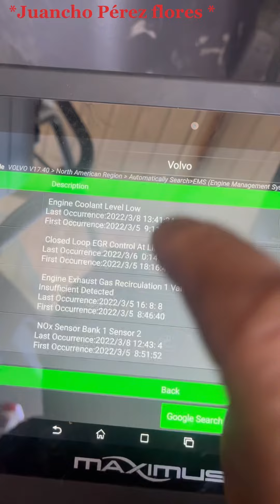Volvo motor D 13 luz código p04d9